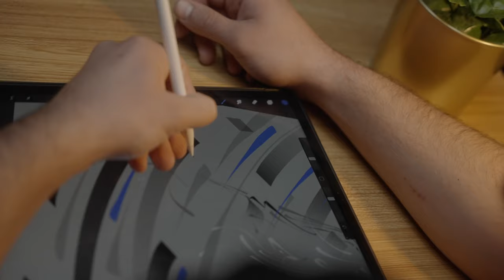MEDĒIO mural for Bank of Montreal and Steps Initiative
MEDĒIO creates custom hand painted mural for Bank of Montreal in collaboration Steps Initiative - located in Toronto, Canada.